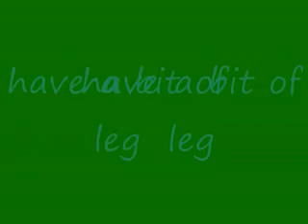Have a Bit of leg